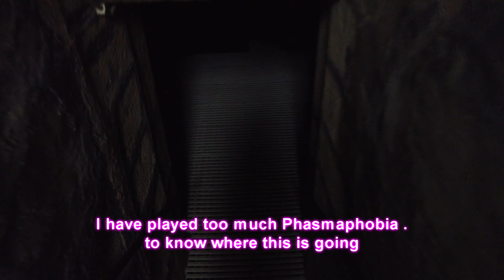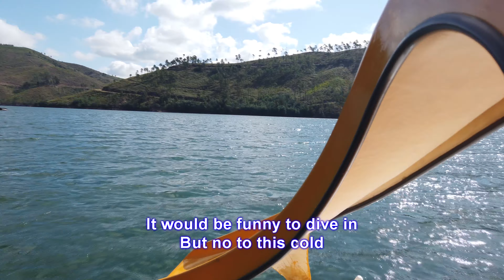Portugal Roadtrip Convento Cristo + Blue Lagoon + Alpaca Walk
Back with a VLOG from my summer Road Trip through Portugal, all information you can find below

Intro Animations made by KiriyanKei